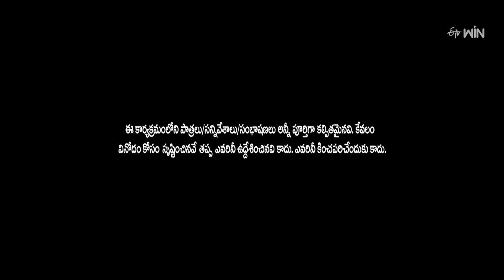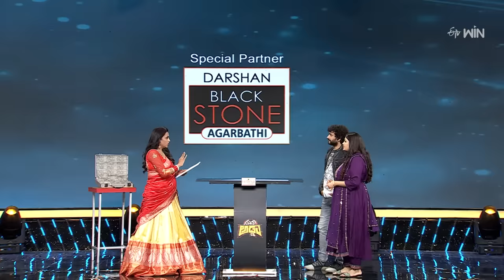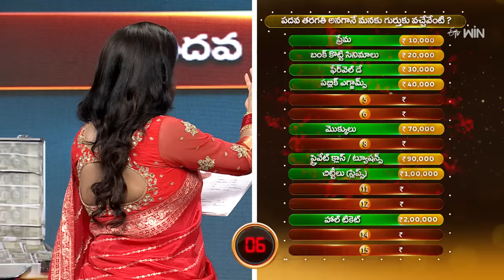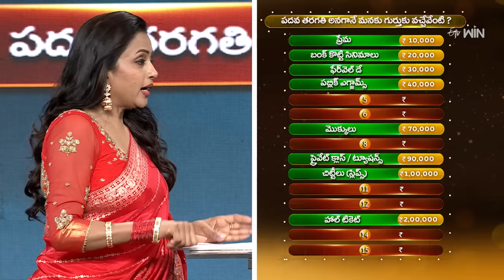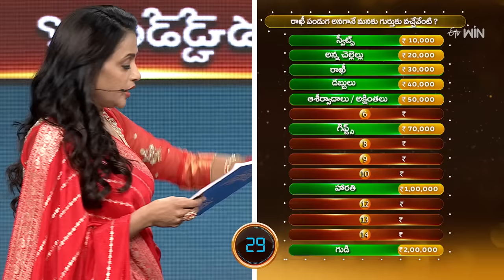Suma Adda |Game Show| Aata Sandeep & Jyothi Raj,Natraj Master&Neetu |Full Episode|9th September 2023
Famous comedians come up with sarcastic punches and crazy dialogues to entertain everyone. Witness this brand-new concept game show where prominent celebrity guests compete with each other to win the prize money.